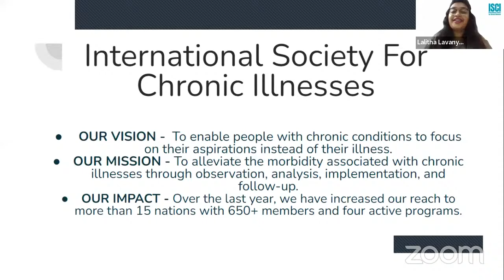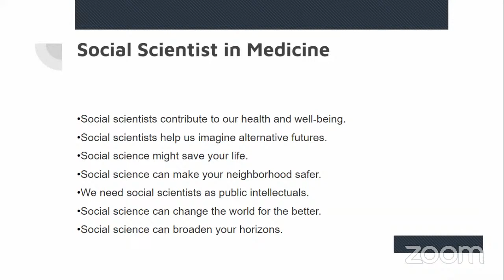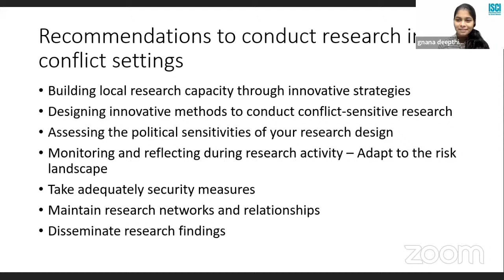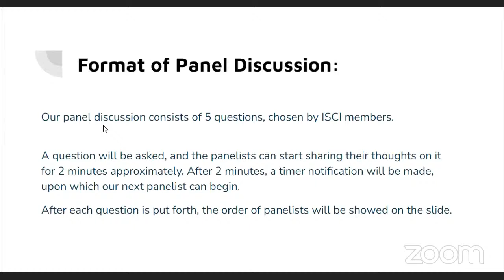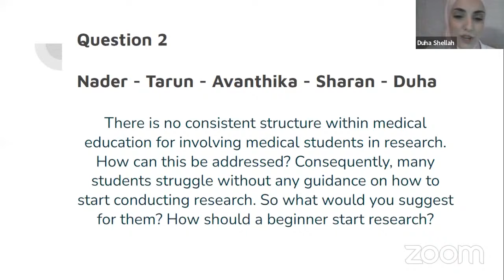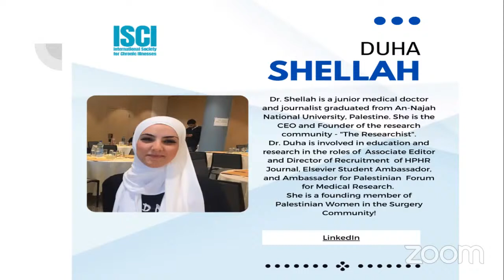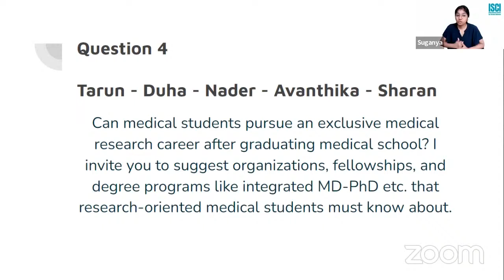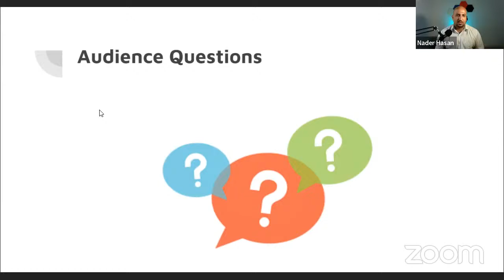ISCI - Annual Conference 2021-22, Day 1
ISCI Annual Conference 2021-22 is an online event commemorating the completion of one year of research, networking, and learning.

On Day 1 of the conference (July 2 2022 - Saturday), we are organizing a panel discussion on Medical Student Research Mentorship and Future Prospects. We will open questions from the audience if you wish to ask your doubts to our panelists.